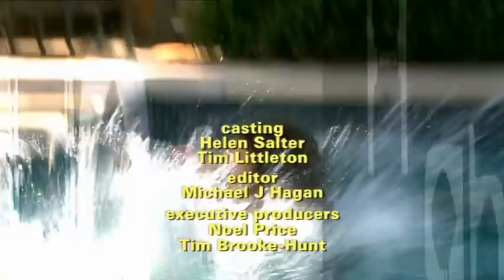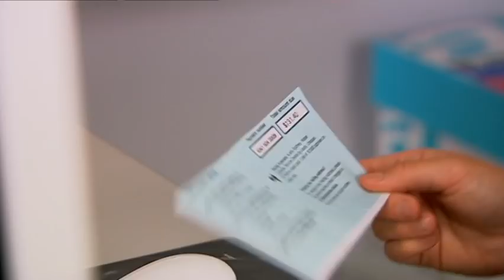Episode 3.03 ⁃ Blue Water High Full Episode #3.03 - Totes Amaze ❤️ - Teen TV Shows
As the excitement of moving into Solar Blue slowly fades, reality sets in for Loren. She can't stop comparing herself unfavourably to her team-mates. Firstly it's Bridget, who is super-organised and with the perfect wardrobe to match. Then there's Cassie — nothing intimidates her — not even a blue tongue lizard under the bed. Adam's sense of calm, Charley's belief in himself and Guy's totally unflustered approach to everything. And her real insecurities begin to come out when she starts to compare her surfing skills. Garry arrives for his first week of training. In order to get to know the kids he pushes them to the limits in his preliminary sessions. Loren immediately begins to freak out. Garry not only forgets her name — but singles her out at the end of the session to discuss her posture. Loren's confidence collapses; she feels that he doesn't think that she will ever make it to the pro-circuit. When Loren skips a group trip to the movies, Bec, after some delicate questioning, discovers that Loren doesn't think she'll last long at the Academy. Bec issues Loren with a challenge — one that Loren reluctantly agrees to. There's an afternoon surfing comp coming up with some of the Blue Water locals. As there will be three independent judges doing the scoring, Bec thinks it will be a great way for Loren to get an objective comparison of herself with the other girls. Loren remains convinced she has no way of winning. When her heat begins, her fear is forgotten. Loren surfs well, milking the waves and having fun. After the first two heats, the Solar Blue kids are way ahead. Garry is a bit disappointed at the lack of competition and decides that the final round points will count to the end-of-year scores: three points for first place, two for second and one for third. Loren's convinced she'll be going home so she tries for one last big ride at Blue Water Beach. She heads out the back looking for the biggest and best wave, but in doing so she loses precious minutes of competition time. She finally gets one and it's a beauty. But then disaster strikes...